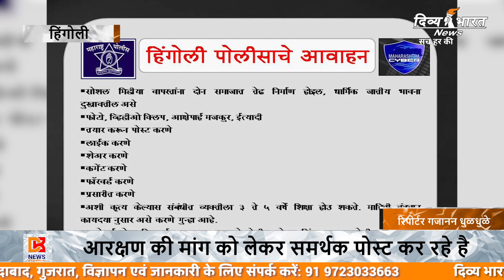महाराष्ट्र हिंगोली : भडकाऊ पोस्ट करने पर सोशल मिडीया पर हिंगोली सायबर पुलिस की कडी नजर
दिव्य भारत न्यूज नेटवर्क महाराष्ट्र से हिंगोली जिला के लिये रिपोर्टर गजानन धुळधुळे.

सोशल मिडीया पर सांप्रदायिक तनाव करने वाले भडकाऊ पोस्ट करने पर ५ वर्ष का होगा कारावास
सोशल मिडीया पर हिंगोली सायबर पुलिस की कडी नजर
 हिंगोली
राज्य में वर्तमान में अनेक आंदोलन चल रहे है, आरक्षण की मांग को लेकर सोशल मिडीया पर समर्थक पोस्ट कर रहे है, हिंगोली पुलिस अधिक्षक जी.श्रीधर ने अपील की है की सोशल मिडीया पर किसी भी प्रकार का सांप्रदायिक तनाव करने वाला भडकाऊ पोस्ट ना करे, ना ही किसी पोस्ट को फारवर्ड करे, हिंगोली सायबर सेल के माध्यम से सोशल मिडीया के सभी प्लेटफार्म पर कडी नजर रखी जा रही है। भडकाऊ पोस्ट करने वाले पर पुलिस थाने में अपराध दर्ज करने की चेतावनी भी दि। हिंगोली पुलिस ने हिंगोलीासीयो से आवाहन किया है की, ऐसी कोई पोस्ट ना करे जिससे सोशल मीडिया के इस्तेमाल से दो समुदायों के बीच दरार पैदा होगी, धार्मिक सांप्रदायिक भावनाएं आहत होंगी। भडकाऊ फ़ोटो, वीडियो क्लिप, आपत्तिजनक पोस्ट आदि बनाना और पोस्ट करना जैसे कृत्य के परिणामस्वरूप संबंधित व्यक्ति को 3 से 5 साल की कैद हो सकती है। यह सूचना प्रौद्योगिकी अधिनियम के तहत एक अपराध है। यदि कोई आपत्तिजनक पोस्ट मिले तो इसकी सूचना नजदीकी पुलिस स्टेशन या साइबर पुलिस स्टेशन को दी जाए। आपत्तिजनक पोस्ट कर कानून व्यवस्था बिगाड़ने वाले व्यक्ति के खिलाफ सख्त कार्रवाई की जाएगी।  इंस्टाग्राम, फेसबुक, ट्विटर के साथ-साथ व्हाट्सएप आदि सोशल मीडिया पर साइबर सेल की कडी नजर है। सोशल मीडिया पर ऐसे पोस्ट न करें जो विभिन्न समुदायों, जाति-धर्म में दरार पैदा करेंगे। आपत्तिजनक पोस्ट करने वाले व्यक्ति के खिलाफ की जा रही कारवाईयो में हिंगोली जिला पुलिस बल द्वारा अब तक कुल 15 प्रकरण दर्ज कर गिरफ्तार किया गया है। आपत्तिजनक पोस्ट करने के लिए चालू वर्ष के दौरान सीआरपीसी की धारा 149 के तहत कुल 593 सोशल मीडिया उपयोगकर्ताओं को नोटिस जारी किए गए हैं। सभी नागरिकों को सूचित किया गया है कि वे किसी भी अफवाहों पर विश्वास न करें, और यदि सोशल मीडिया पर कोई आपत्तिजनक पोस्ट देखी जाती है, तो उन्हें तुरंत पुलिस नियंत्रण कक्ष, हिंगोली 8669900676 पर संपर्क करना चाहिए और सामाजिक सद्भाव बनाए रखने के लिए पुलिस प्रशासन के साथ सहयोग करने का आवाहन पुलिस अधीक्षक जी श्रीधर ने किया है। Welcome to Divya Bharat News  your trusted source for breaking news in India. Stay informed with the latest updates on politics, economy, technology, entertainment, and more. Your one-stop destination for all things India.

Top Headlines
News Flash

And also check out ✅ our official Divya Bharat News site :

Top Headlines
News Flash